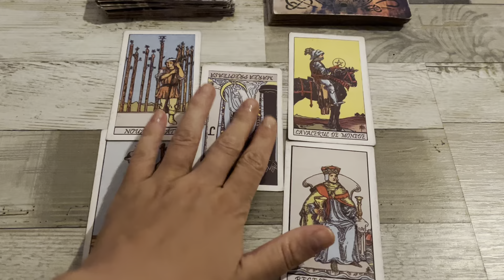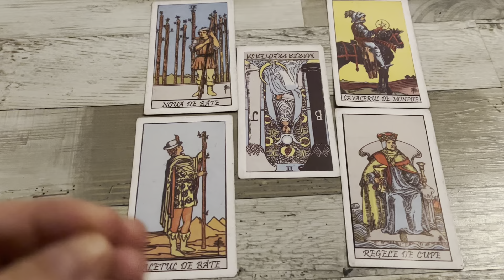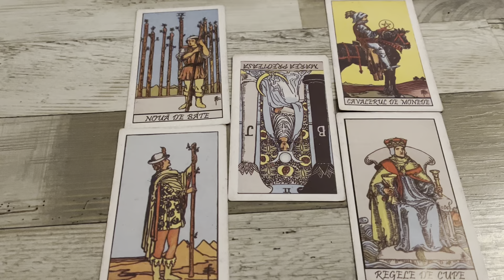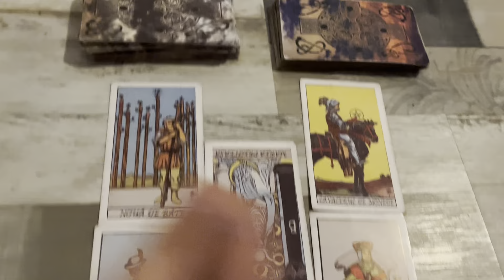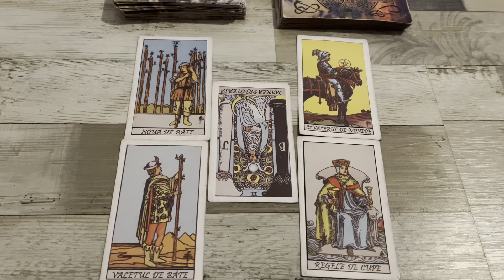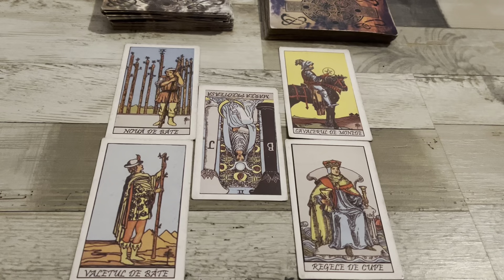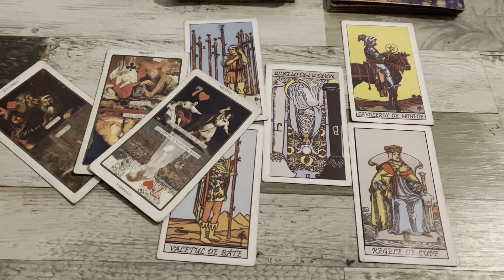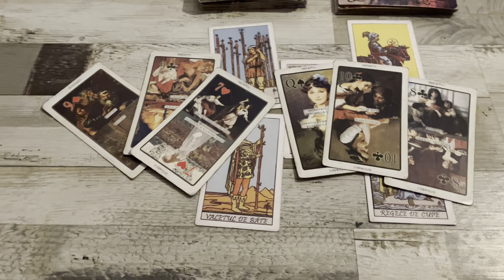Rac Octombrie 2022!Nu aveți chef de nimeni și de nimic, va interesează doar sa nu va pierdeți banii